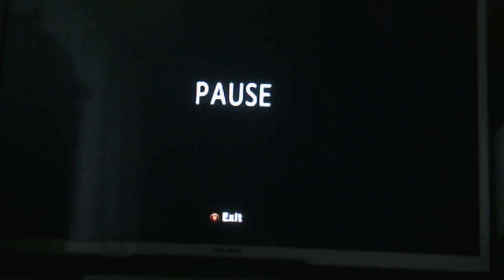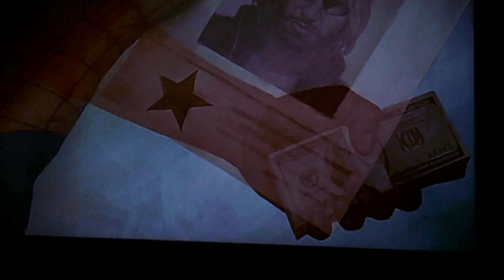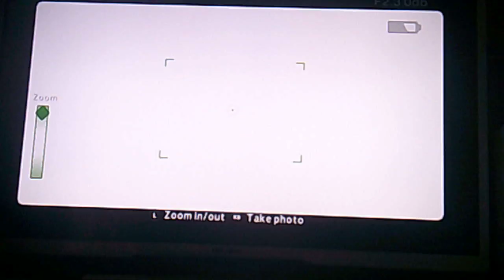The Amazing Spider-man 2 part 1 Good bye uncle Ben